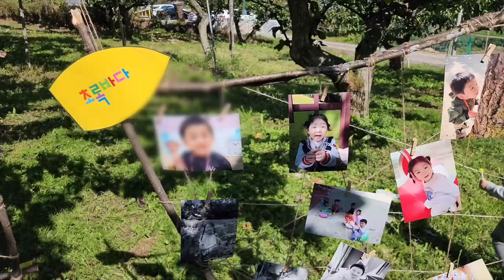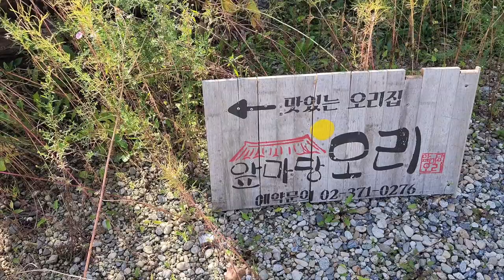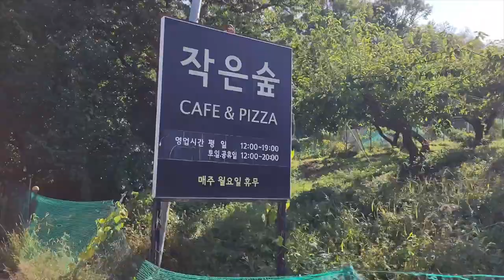[Hayung’s VLOG #11] An Autumn Walk 가을산책2 _ 마지막 어린이집 배따기 체험(with 구립아이땅어린이집)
6년간 두 아이를 보냈던 구립 아이땅 어린이집.

그 곳에서 만났던 소중한 인연들,
원장 선생님 이하 여러 선생님들,
아이의 친구들, 가족들.

그리고 돈으로 살 수 없는 소중한 추억.

6년의 시간을 정리하며
이 날의 기록을 남기고 싶어서
아이의 유치원 입학을 앞두고 짬을 내어 만들었습니다 .

이 날..
독주회 3일 전이라 심적 부담이 컸지만
너무 행복하고 설레는 날이었습니다.
좋은 사람들과의 만남은 힐링 그 잡채^^

엄청난 준비시간이 예상될만큼 멋지고 예뻤던
아이땅 선생님의 '배 따기 체험' 이벤트.
처음 먹은 오리고기는 너무 맛있었지만 양은 적었고.
2년만에 찾아간 '작은 숲'은 여전히 좋았고
아이들은 여전히 귀엽지만 많이 자라서
그 공간을 충분히 누리다 왔습니다.
꽃이 많이 사라져 아쉬움도 있었지만
그것도 자연의 순리.
그냥 그 자체 모두 좋았습니다.

그간 첫째 아이부터 둘째까지 함께 해주셨던
선생님들의 노고에 깊이 감사드리고
함께 유치원 진학하게 된 새람이 친구들과는
더 깊은 우정을 함께 나누길 소망합니다^^